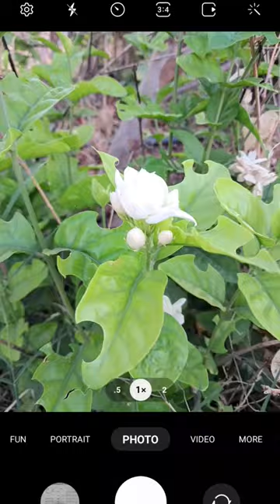Wildlife photography 55